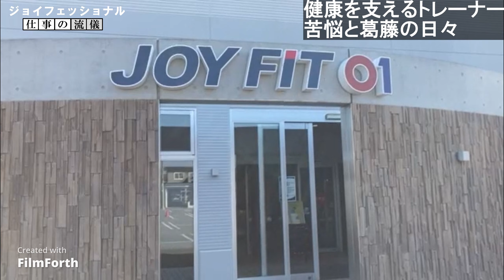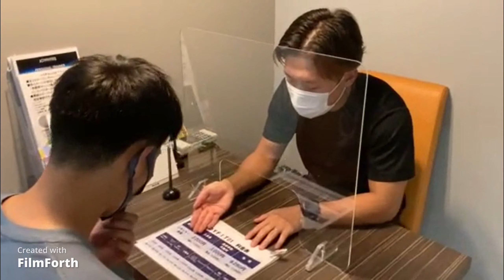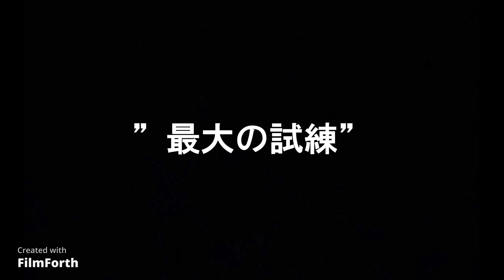【ジョイフェッショナル～仕事の流儀～】プロEMSトレーナー”相澤”の葛藤の日々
皆様いつもスポーツクラブJOYFIT01をご利用頂き、そしてYOUTUBEチャンネルをご覧頂き誠にありがとうございます！☺

今回はあの大人気ドキュメンタリーのパロディです。。。(笑)

少し雰囲気は出せたかなあと思っております。。(笑)

動画の中で出ている”EMSトレーニング”は身体に電流を流しながらトレーニングを行い、20分のセッションで約4時間分の運動効果があると言われているものです！！

時間がない方、普段の運動に飽きてマンネリ化している方、体脂肪
を落としたい方、ぜひ一度EMSトレーニングを！！☺

では、また次の動画で！！

出演　相澤　友弥・石山　大地
編集　喜澤隆太

JOYFIT01
住所：帯広市西19条南2丁目49
お問合せ：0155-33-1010（内線2番）
皆様のご来館をお待ちしております！